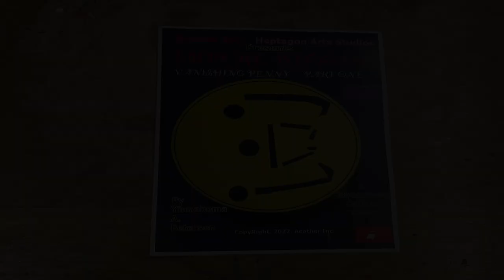Impure Bloods Series Part One & Two